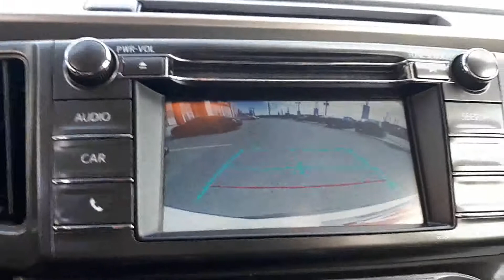2015 Toyota RAV4 LE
vehicle video